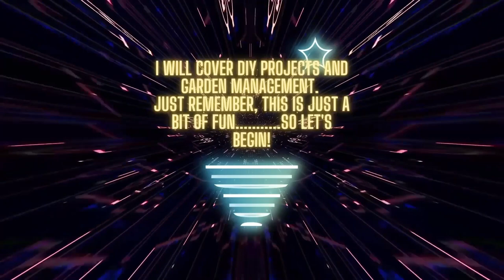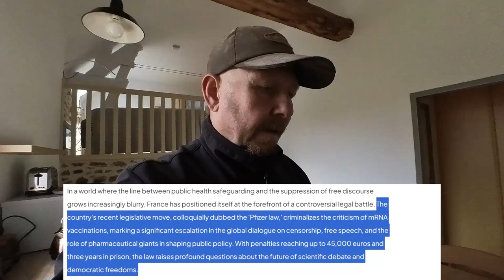vlog 68 - Finally fitted the rebord de fenêtre in the Gite!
Update.
In summary, France passed a bill in February 2024 that strengthened its ability to combat sectarian drifts encouraging people to refrain from treatment and prophylactic measures for diseases that would compromise their health. However, this law didn’t criminalize criticism of mRNA vaccines, nor will it imprison anyone just for speaking against the use of mRNA vaccines.

Instead, the law only targets actions and speech that use pressure and manipulation to coerce people into refraining from medical treatment. Those who criticize mRNA vaccines but are also transparent about the risks of not getting vaccinated and refrain from undermining people’s freedom to make their own decisions wouldn’t be prosecuted under this law.

If you would like to contribute to my channel then please follow the